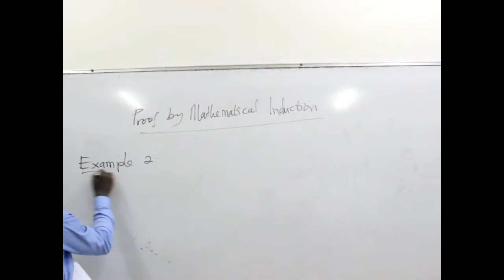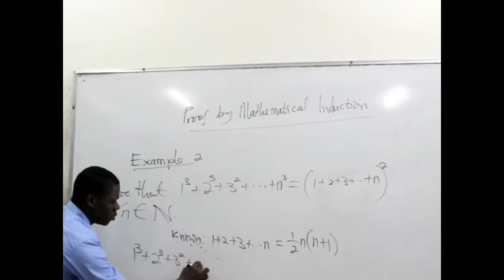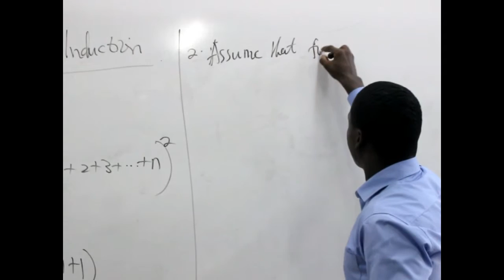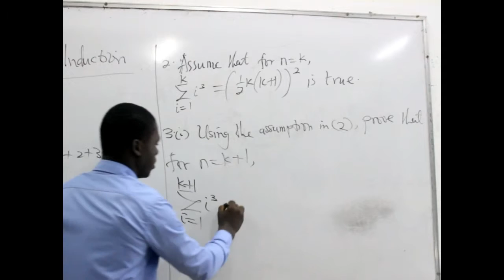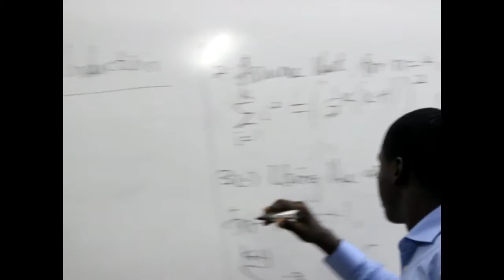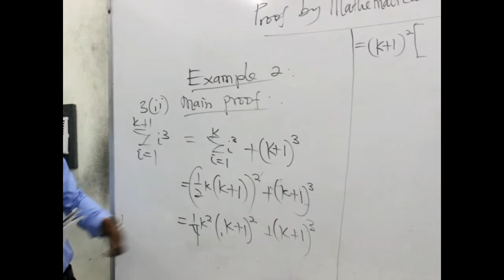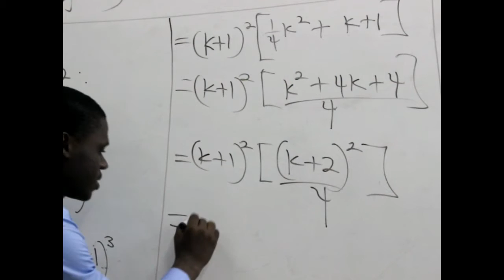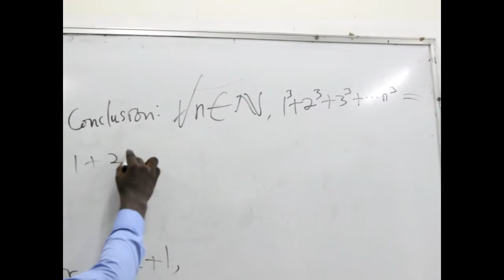ems Intro Analysis Proof by mathematical induction part2 B